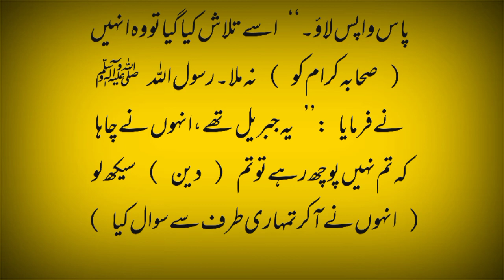Qamayat ki five Nishaniyaan //قیامت کی پانچ نشانیاں by Shan Azam